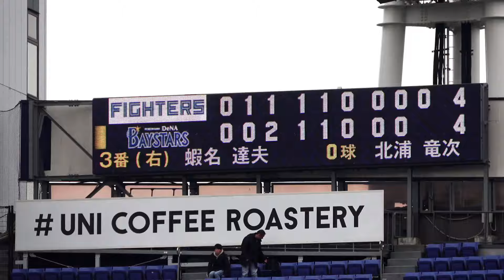【DeNA】蝦名達夫のサヨナラ弾は幻に！９回にレフトへの大飛球 １度は味方とハイッタッチもリプレイ検証で… DeNA vs 日本ハムオープン戦 ベイスターズ 2024.3.8 ハマスタ